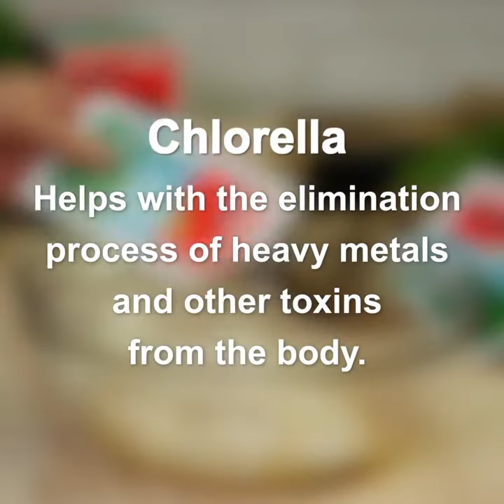Chocolate Chlorella Coconut Trail Bites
Snacks on the go!

Ingredients:
2 Cups Shredded Coconut
1/3 Cup Organic Rice Syrup
2 tbsp Coconut Oil
3g/1 tsp Sun Chlorella Powder (can be substituted with granules and/or tablets)
200 g Dark Chocolate (Melted)